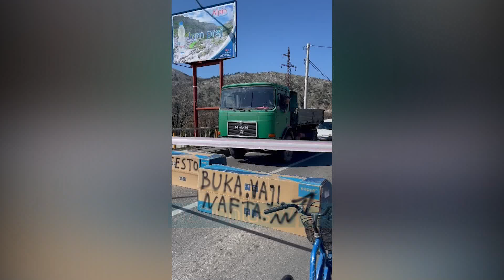Protestë kundë rritjes së karburantit! Bllokohet ura e Bahçallëkut në hyrje të Shkodrës -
Hyrja e qytetit të Shkodrës u bllokua mesditën e kësaj të mërkure në shënjë proteste për rritjen e madhe të karburanteve, por edhe të cmimeve kohet e fundit në Shqiperi. Qytetarët kanë vendosur kartona në shenjë reagimi dhe indinjate në urën e Bahçallëkut. “Protesto”,  “U rritën buka, vajti, tani nafta”, ishin disa nga shkrimet mbi kutite e kartonit që bllokuan për pak caste qarkullimin si mjet I reagimit qytetar. Qytetarët në Shkodër kanë kërkuar që këtë të mërkurë në orën 17:00, shoferet të fikin për pak caste makinat në rrugë në shenje proteste. Ndërkohë po në orën 17:00 është lajmëruar proteste në Tiranë për rritjen e karburanteve me gati 80 leke të reja brenda pak ditësh në Shqiperi.